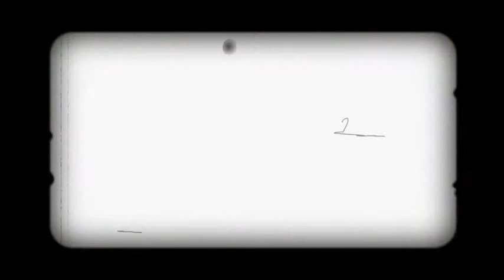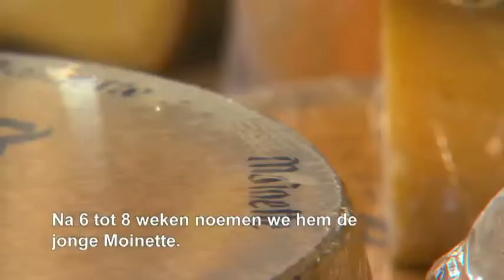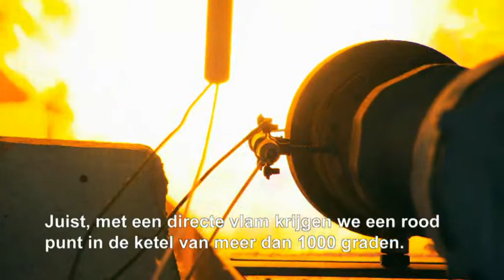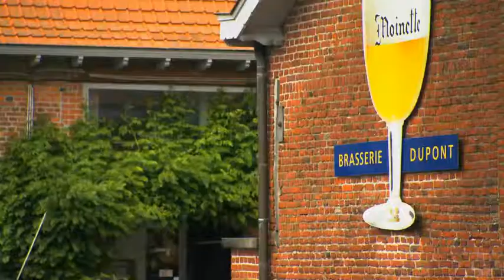Belgian Beer Sommelier - Moinette